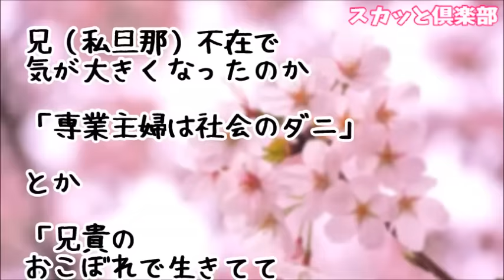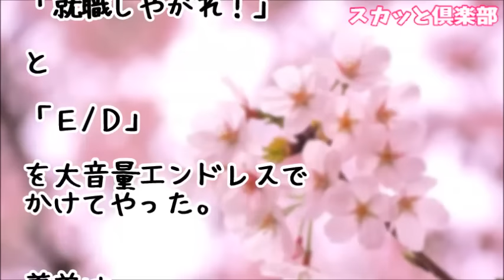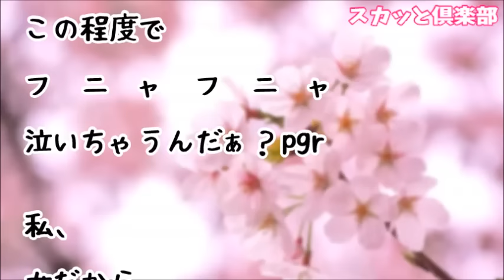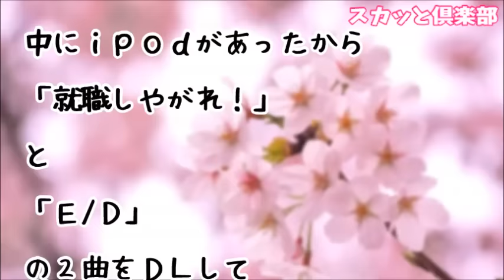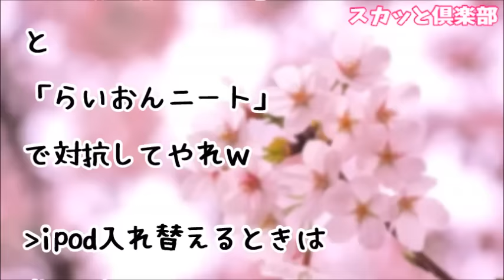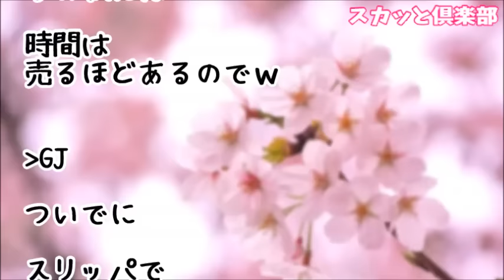【スカッとする話】大学中退ニート義弟『専業主婦は社会のダニ！兄貴のおこぼれで生きてて恥ずかしくないの？俺はゴメンだねｗ』と暴言はいてきたので「就職しやがれ！」とう曲をエンドレスでかけてやった結果ｗｗｗ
【スカッとする話】私はトメ。嫁子の毒親「娘を返せ！」過呼吸一歩手前の嫁子→私「息子がもらった嫁はこれからは私の娘！」嫁の敵はﾜﾀｼの敵だ！→結果ｗｗｗ

【スカッとする話】事故死した兄夫婦の娘を養女にした私に義弟嫁『所詮他人の子ｗお腹を痛めて産んだ子はほんとかわいいですよ～ｗｗｗ』→怒りで殴りかかりそうな旦那と義父を抑えていると娘が一言！！！

【スカッとする話】義弟嫁「すいませーん、またお義姉さんのお土産忘れちゃった～ｗｗｗ」農家ウトメ同居の私「３回連続ってワザとらし過ぎ…」と思ってたらまさかのトメブチ切れｗｗｗ

【スカッとする話】義弟嫁が「農家なんて汚い！」と罵倒、ちゃっかり野菜を持って帰ろうとすると義父さんらに「農作業で作った汚いものは口に合わんだろ？」と返り討ちｗ

スカッとする話 義弟嫁「私たち（義弟家族）がいるからこの家はちゃんと成り立っているんです！もうちょっと長男一家は私に感謝したらどうですか？」→するとトメさんが静かに一言… スカッとちゃん

●引用元
▽記事